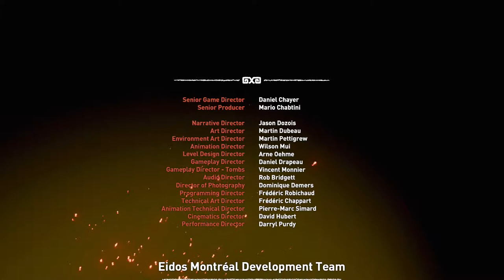Shadow Of The Tomb Raider - 100% Walkthrough - [Part 26] - Final Boss [Part B] No Commentary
Shadow Of The Tomb Raider FULL Walkthrough (Let's Play) - Part 26 - Ending & Final Boss(XBOX 1)

Description: An action-adventure video game developed by Eidos Montréal in conjunction with Crystal Dynamics and published by Square Enix. It continues the narrative from the 2015 game Rise of the Tomb Raider and is the twelfth mainline entry in the Tomb Raider series. The game was released worldwide on 14 September 2018 for Microsoft Windows, PlayStation 4 and Xbox One, with a further release on macOS and Linux set for 2019

Game Play:
an action-adventure game played from a third-person perspective; players take the role of main protagonist Lara Croft as she explores environments across the continent of Central America. The game's hub is set to be the largest in the franchise which also reveals the hidden city of Paititi. Players can participate in side quests and missions and learn about Paititi which provides a richer experience. A new barter system allows players to trade resources, salvage parts and weapons in Paititi.There are numerous adjustments made to gameplay, which is otherwise identical to Rise. The controls for swimming have been completely revised, as Lara is now able to hold her breath underwater for a longer period of time due to the introduction of air pockets. She also gains the ability to rappel down a cliff using a rope. Stealth becomes an important part of the game, with Lara being able to disengage from combat when she escapes from enemies' line of sight by covering herself in mud, hiding in bushes or against walls.

Plot:
It was designed to evolve the narrative and gameplay elements of Lara Croft; in the 2013 reboot she was portrayed as a hunted survivor, Rise of the Tomb Raider revealed her beginning to pursue her own goals, and Shadow of the Tomb Raider was designed to show her mastering the environment. The story closes off the rebooted origin story, with Lara becoming "the tomb raider she was always meant to be.